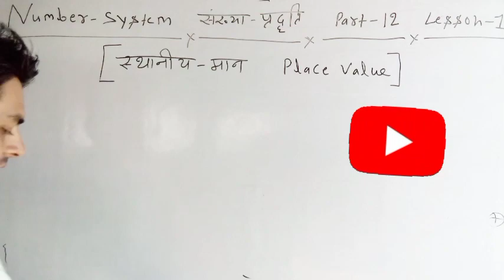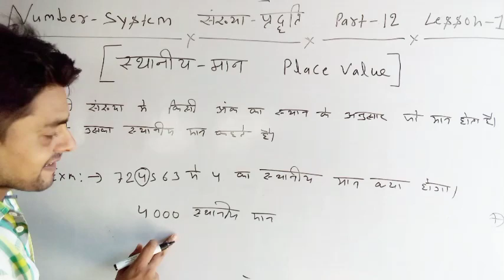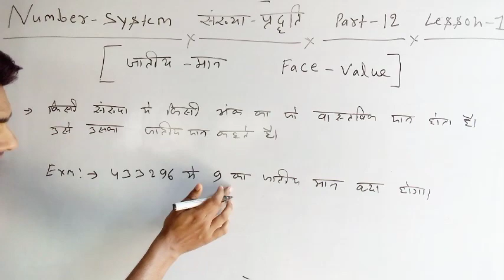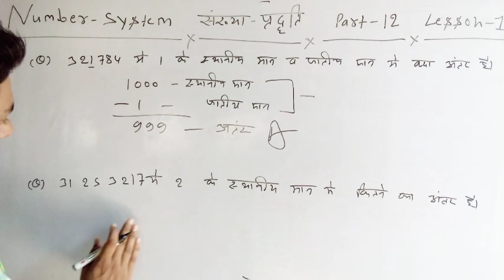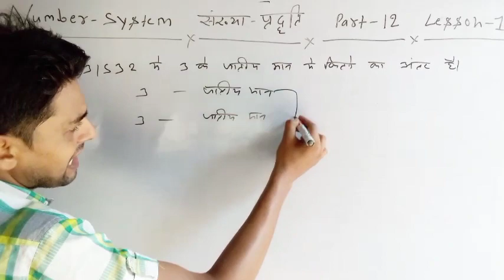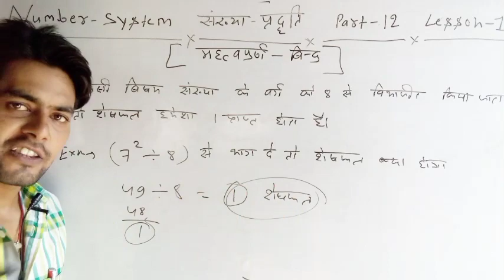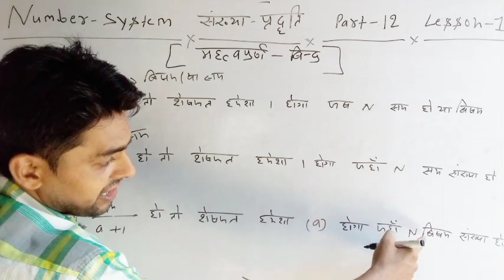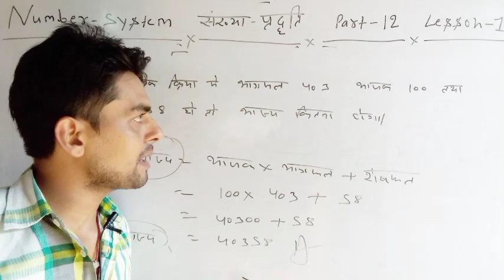Place value & Face Value in hindi।part-12। Number system basic concept। स्थानीय मान। जातीय मान।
Hi

👉About this video👇👇👇

इस वीडियो में आपको बताया गया है कि।               Place value & Face Value in hindi।part-12। Number system basic concept। स्थानीय मान। जातीय मान।                   के प्रश्न को आप कैसे बहुत ही कम समय में हल कर सकते हैं

👉मैथ को हल करना सीखे तीन तरीको से (बिलकुल नया तरीका से)
1.RATIO MATHERD
2.FORMULA BASED
3.BEST NEW SHORTCUT TRICKY MATHERD

👉Query Solved.
number system
number system concepts
number system rs aggarwal inhindi
number system by dear sir
number system tricks dhasu sir
sankhya paddhati
sankhya paddhati in hindi
sankhya paddhati math
sankhya paddhati rs aggarwal
sankhya padti math tricks
sankhya paddhati math masti
sankhya paddhati ke sawal
sankhya paddhati trick
sankhya paddhati tricky math
sankhya paddhati trick math
sankhya paddhati trick in hindi
संख्या पद्धति
संख्या पद्धति शार्ट ट्रिक
संख्या पद्धति trickey maths
संख्या पद्धति rs Aggarwal
संख्या पद्धति ssc gd
संख्या पद्धति sd yadav
सहा अभाज्य संख्या
सहा भाज्य संख्या किसे कहते हैं
सहा भाज्य संख्या का शार्ट ट्रिक
Co prime number
Coprime numbers short tricks
Real numbers
वास्तविक संख्या
Number system basic concepts
Place value
Face value
Place value short trick
Face value short trick

👉For Any Inqury.

🙋Amit Kumar Pandey